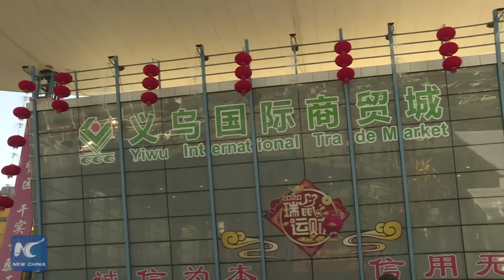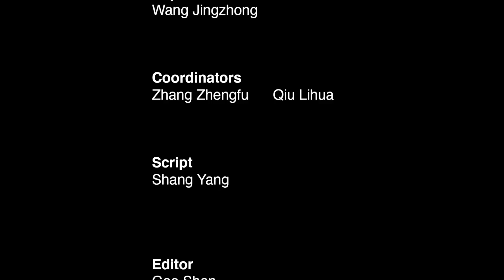How is China rebooting economy while fighting epidemic?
Check the latest XinhuaSpecial to see China's unprecedented moves to contain the COVID19 epidemic and the country's intensifying efforts to recover the economy.